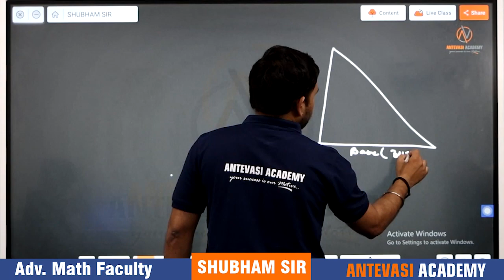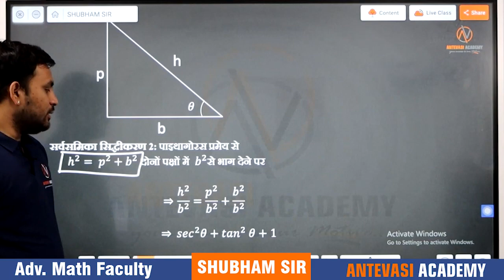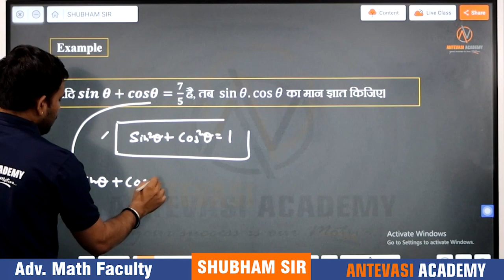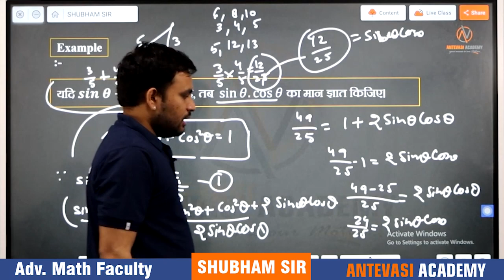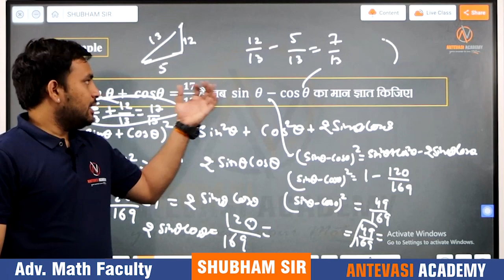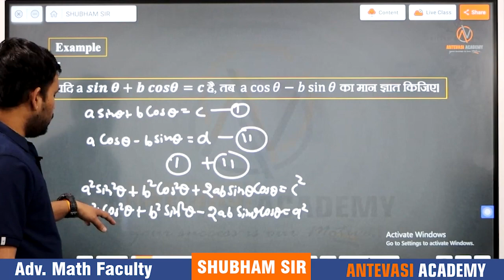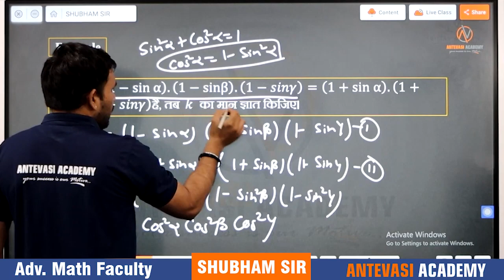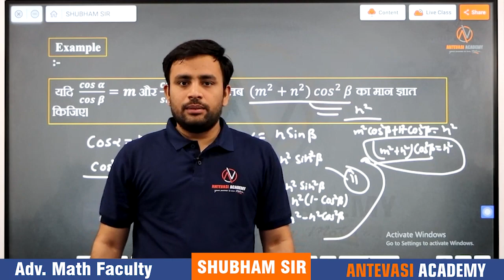TRIGONOMETRY CLASS 02 (FULLY LATEST PATTERN BASED TRIGONOMETRY CLASS WITH PYQ )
इन सभी क्लास की 𝐏𝐃𝐅 के लिए डाउनलोड करें 𝐀𝐧𝐭𝐞𝐯𝐚𝐬𝐢 𝐀𝐜𝐚d𝐞𝐦𝐲 Telegram 👉

Helpline number :-
➤किसी भी डाउट या सुझाव के लिए आप हमसे संपर्क कर सकते हैं।